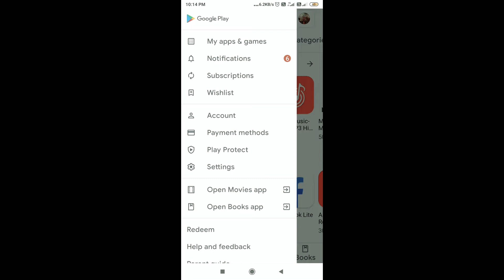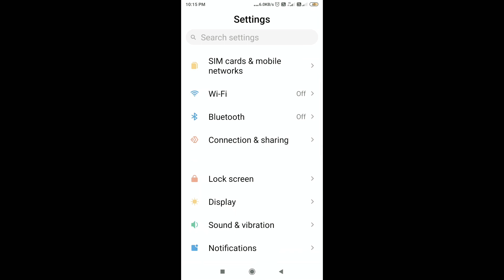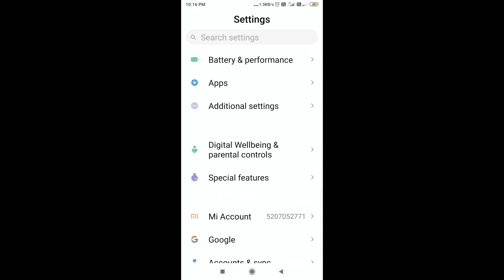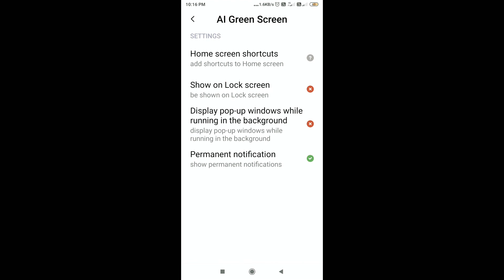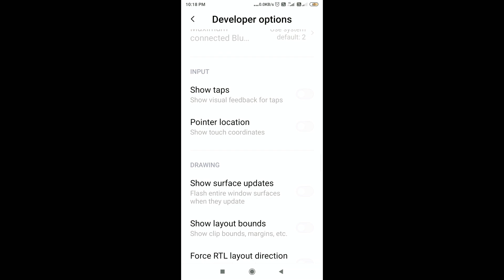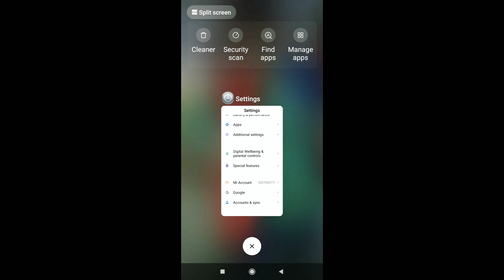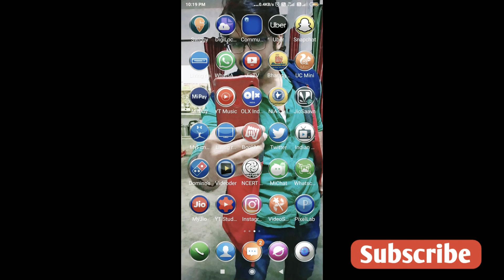Mobile Hang problem solve [2020] 100% working trick || Mobile hang ho to kya kare.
Dosto, aaj ki video me main aapko btaunga ki aap kaise phone ki hang hone ki problem ko solve kar sakte hain wo bhi bs kuch settings karke apne smartphone pe .

My gears :-

Vlog Tripod

friends, today i am going to tell you guyz that how to solve phone hanging problem by doing some settings in your smartphone .